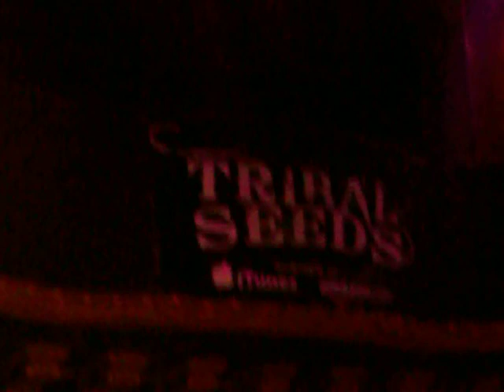Tribal Seeds-Dark Angel(live)@The Great American Music Hall S.F. 2011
San Diego's own Tribal Seed's Performing live & direct in San Francisco on 01/14/11 IRIE!